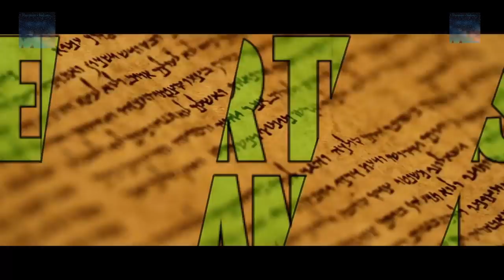Second Sphinx at Giza is very REAL! Lost History from a Forgotten Age!!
REVEALED: The mystery of the 'SECOND sphinx' uncovered.